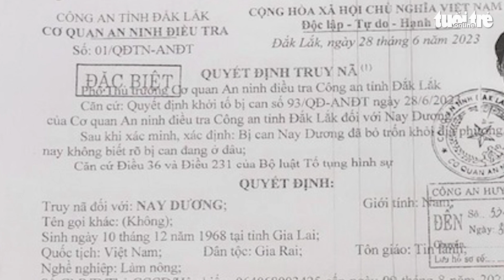Truy nã đặc biệt 5 nghi can vụ tấn công trụ sở UBND xã ở Đắk Lắk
Công an Đắk Lắk truy nã đặc biệt 5 nghi can liên quan đến vụ tấn công trụ sở UBND xã Ea Tiêu và Ea Ktur (Cư Kuin, Đắk Lắk) vào sáng 11-6.